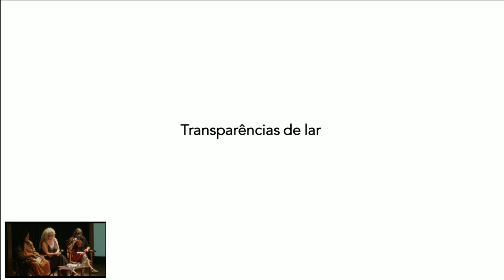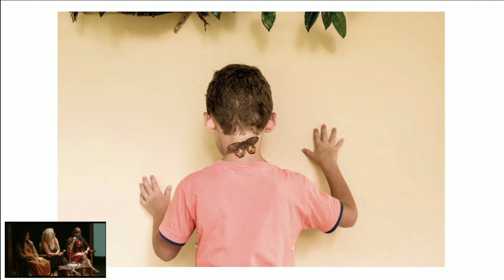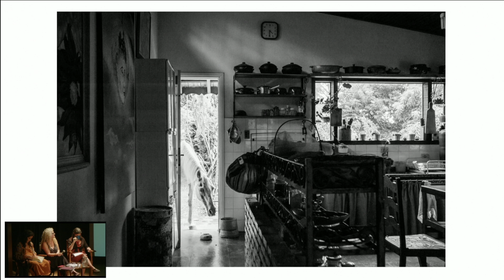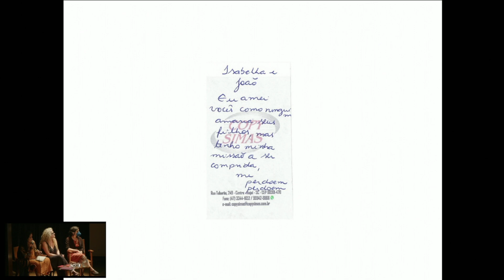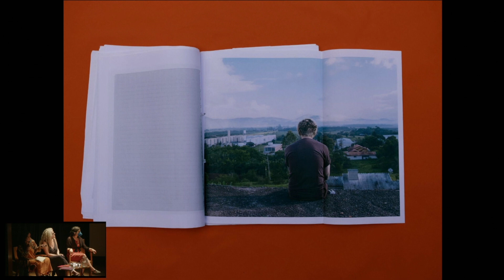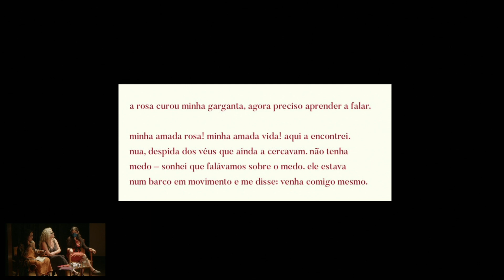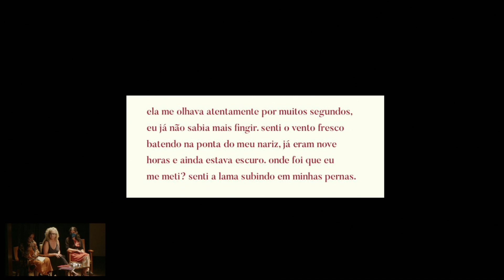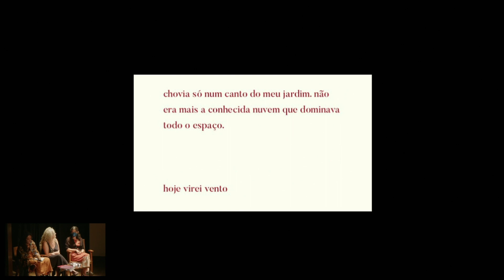Ilana Bar, Isabella Lanave e Monica Maia no Festival de Fotografia de Tiradentes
Mônica Maia (Mulheres Luz) conduz a conversa entre as fotógrafas Ilana Bar e Isabella Lanave cujos trabalhos “Transparência de Lar” e “Fátima”  se conectam nas respectivas narrativas em torno da fotografia enquanto encontro e nas imagens que atravessam estados de afetos nas relações familiares entre pertencimentos e ausências. As duas autoras fazem parte da exposição coletiva “Presença” e Isabella lançou em Tiradentes o livro “Leve a sério o que ela diz”, pela editora Lovely House.

O 11º Festival de Fotografia de Tiradentes foi realizado com recursos da Lei Federal de Incentivo à Cultura e patrocínio da CBMM e do Itaú.